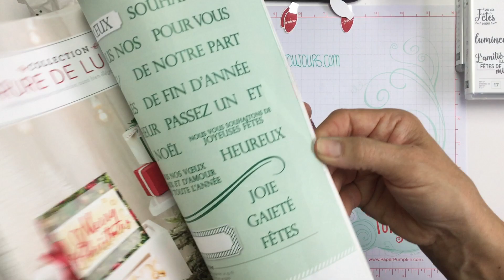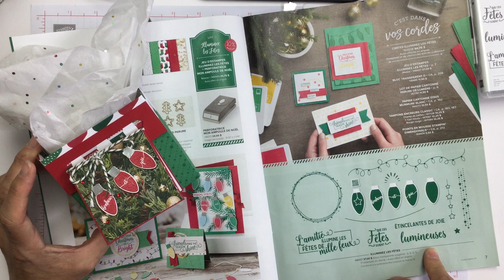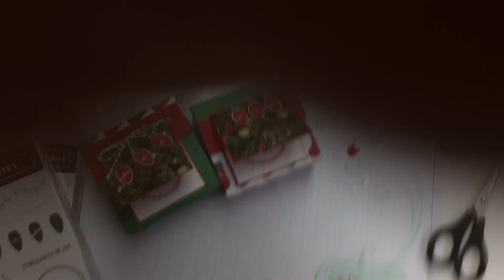Petit sac cadeau de Noël avec sa carte (partie 1)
Je vous montre comment réaliser un mignon petit sac cadeau avec l'insta'pochette de Stampin'Up! (gift bag punch board) ainsi qu'une manière originale pour agencer la petite carte.